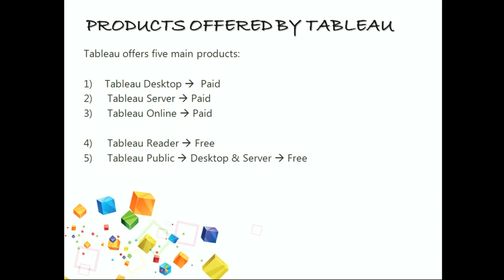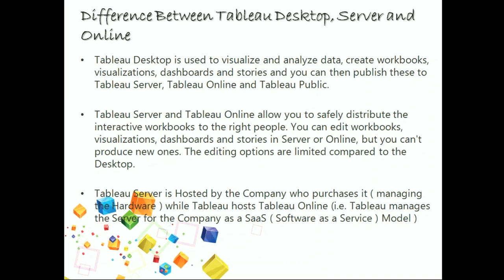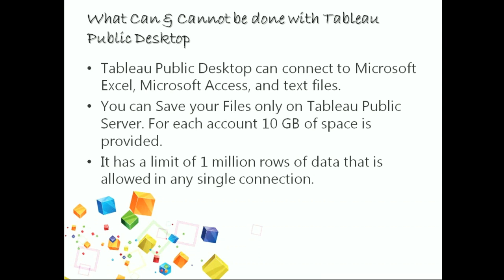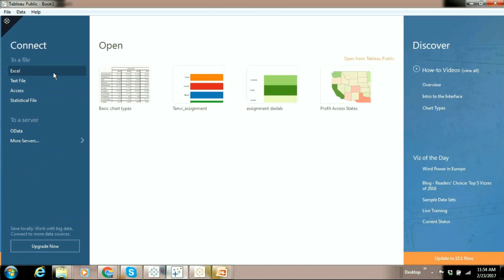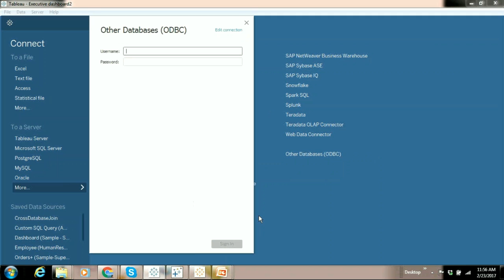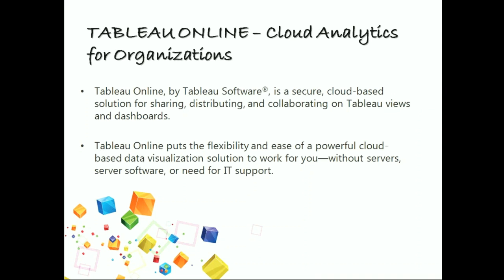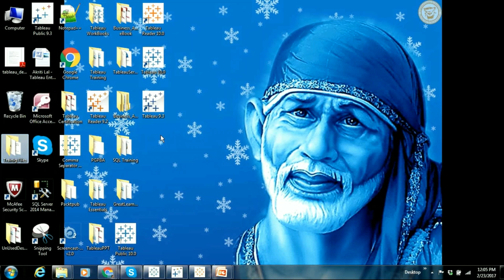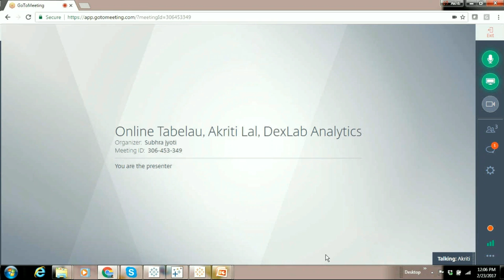Tableau Introduction (Part IV): DexLab Analytics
In this video, the aspiring candidates will have a clear understanding of Tableau, the various products from the family of Tableau and Tableau Online and Public downloaded on your system. Some other key takeaways are – differentiation between Tableau desktop, server and online, a list of data sources that can be connected to Tableau, Tableau Pricing and Tableau Reader.